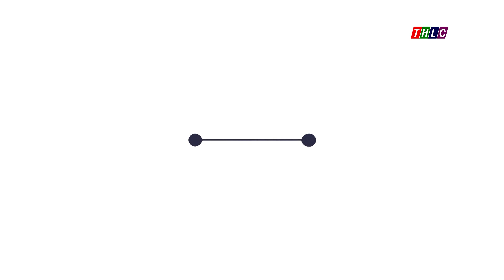Bảo Yên: 2.000 học sinh được tuyên truyền phòng, chống buôn bán người | THLC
Laocaitv.vn - Ngày 15/1, Sở Lao động - Thương binh và Xã hội tỉnh phối hợp với Huyện đoàn Bảo Yên tổ chức diễn đàn tuyên truyền phòng, chống tệ nạn mua bán người, tệ nạn ma túy, mại dâm cho học sinh Trường THPT số 1 Bảo Yên và Trường THCS số 1 Phố Ràng.
Đài Phát thanh - Truyền hình Lào Cai